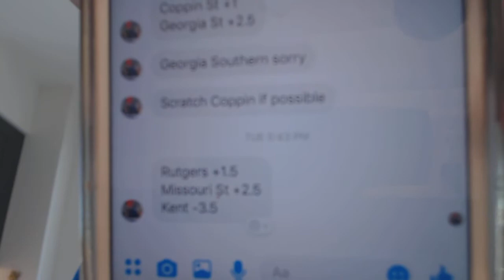Houston Texans vs Kansas City Chiefs NFL Divisional Round Predictions, Previews, Picks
Guys I do not know why but teamcassano just for some reason thinks the Kansas City Chiefs laying the points here is the right way to go. I love Watson and Houston too. They have done well for me this year. Sign up below or text/email for any information on getting on the teamcassano list.